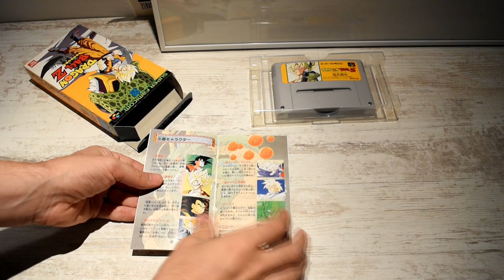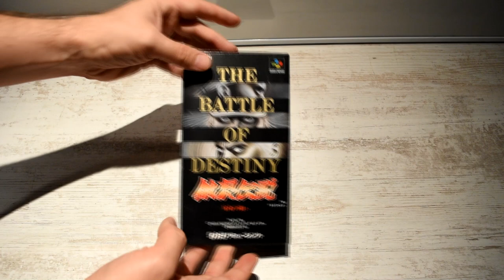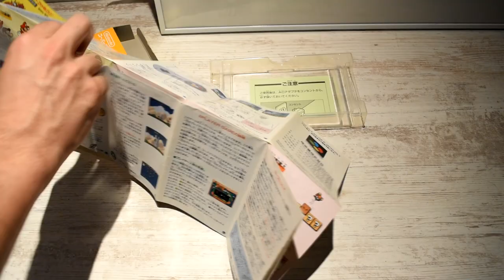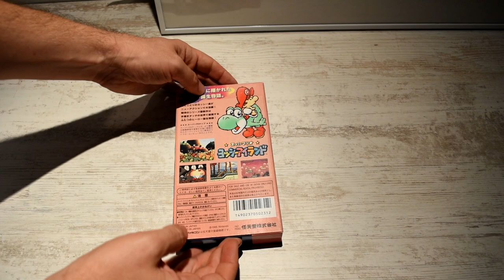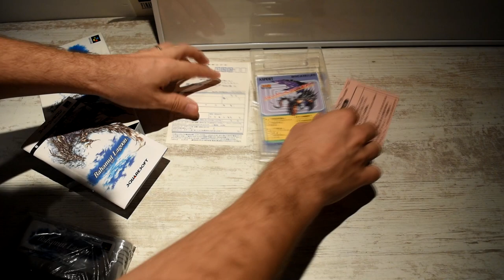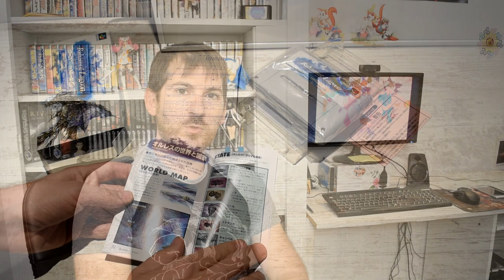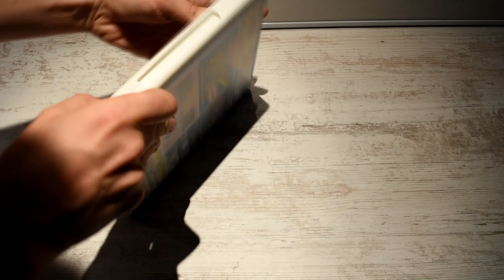Japon 2019 - Part 07 - Achats au Hard Off de Kurachiki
On continue le retour des achats japonais avec cette fois les jeux que j'ai pu acquérir dans un Hard Off près de Okayama et plus précisément dans la charmante petite ville de Kurachiki ! Au programme des jeux sur Super Famicom et un jeu sur une console très peu connue de chez SEGA :)

TRC